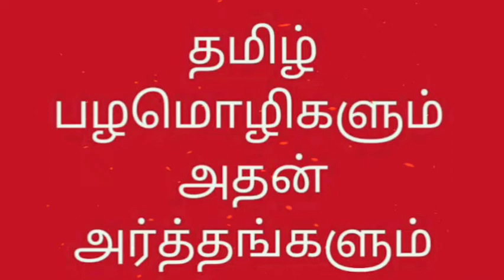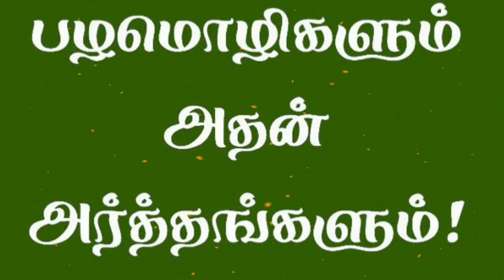தமிழ் பழமொழிகள் | Tamil Proverbs in Tamil | Pazhamozhin Aarthangal